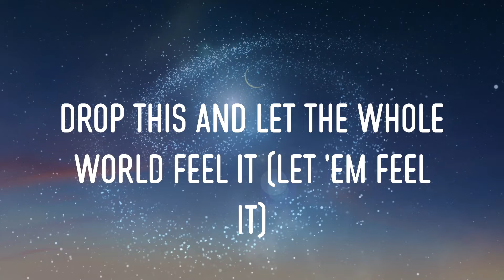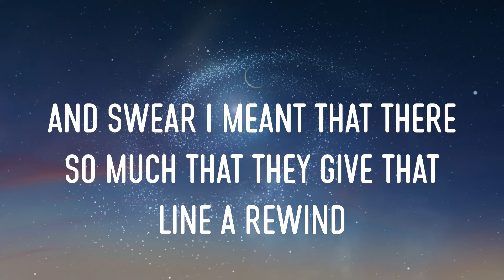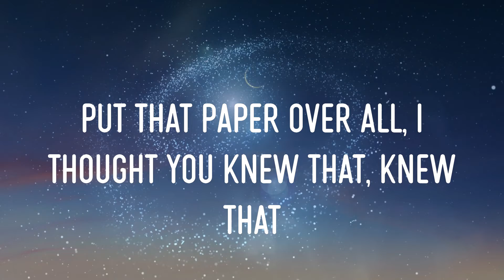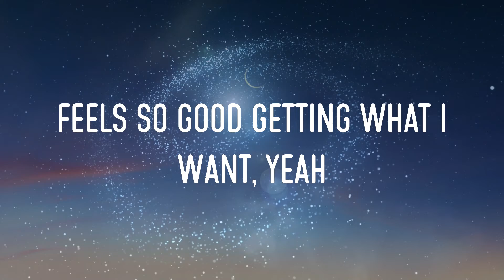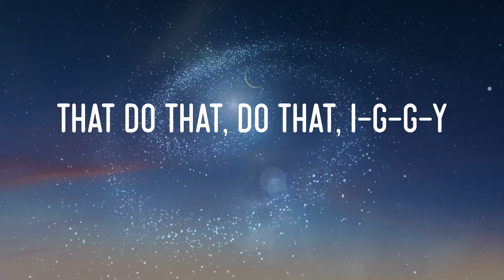Iggy Azalea - Fancy Lyrics | I'm So Fancy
iggy azalea - fancy lyrics,i'm so fancy, who that, who that, i-g-g-y, you already know #13